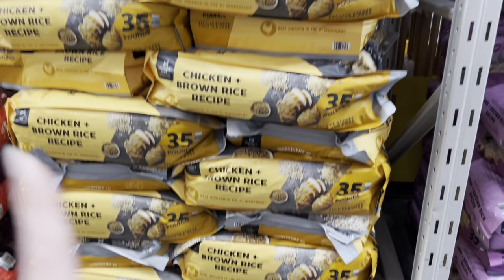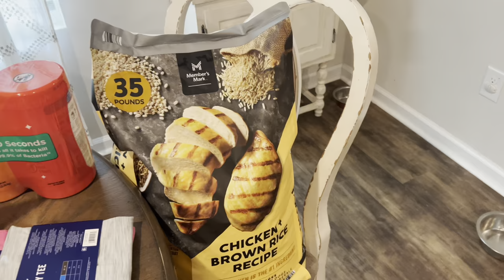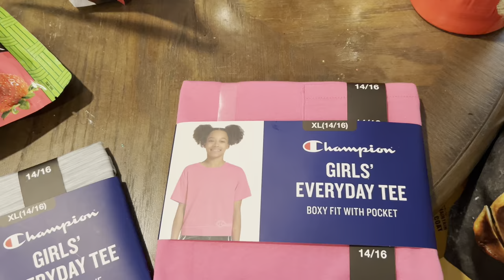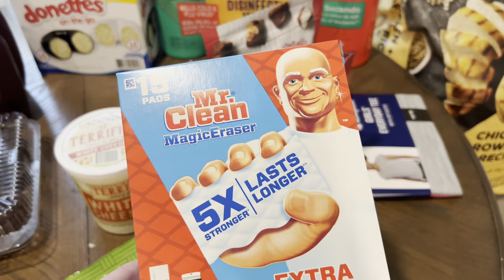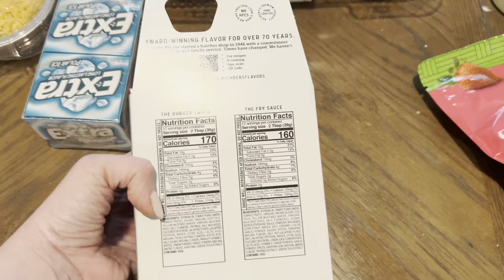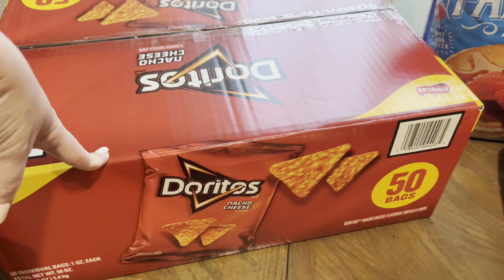$240 MID MONTH SAMS CLUB HAUL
SAMS CLUB HAUL

✨Hi there!  My name is Brittany, and I’m a wife and mother to 3 beautiful children (plus 2 perfect labradors). Here on my Channel I love Sharing all things Homemaking.

Today, we are doing all the motherhood things!  I hope you enjoy!